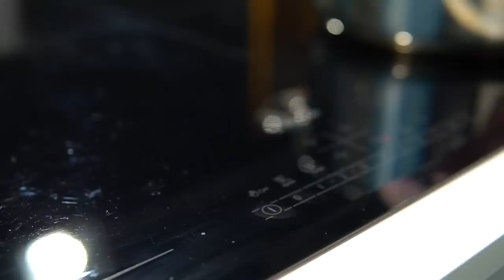ZEPPOLE di SAN GIUSEPPE AL FORNO: RICETTA FACILE E DELIZIOSA per la Festa del Papà | Davide Zambelli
La ricetta delle zeppole di San Giuseppe, con i bignè di pasta choux fatti in casa, la crema pasticcera e l'amarena sopra, è la ricetta a cui ho pensato in questi giorni in cui siamo a casa forzatamente per il coronavirus: è un momento difficile per tutti, ma dedicarci a ciò che amiamo e a chi amiamo, anche con un dolce, trovo sia importante per mantenere un poco di "normalità".
Auguri a tutti i papà 😘Anche al mio 😘

Come ogni anno in questo periodo la voglia di zeppole si fa sentire, e quest'anno più del solito. In questi giorni difficili cerco conforto nel cibo e tento di vivere la casa come se fosse più uno scudo che una prigione. Non avrei mai pensato che l'umanità si dovesse trovare in questa situazione. Il Corona Virus ci terrorizza ma facciamo di tutto per normalizzare le nostre vite, almeno quando si può. Credo che la cosa più giusta da fare sia distrarsi, rimanendo comunque chiusi in casa per evitare danni a noi e agli altri.

Ecco: diciamo che cucinare potrebbe veramente risultare una terapia. Per me lo è comunque, ma in questo periodo più del solito.
Quindi via libera alle ricette golose e se vogliamo un pò più impegnative. Vedrete però che soddisfazioni.

Conoscete tutti le Zeppole di San Giuseppe? Sono dolci di origine napoletana, libidinosi.
Un bignè che nella versione tradizionale andrebbe fritto, e che io invece preferisco cuocere al forno, viene farcito da una vellutata crema pasticcera alla vaniglia e arricchito da una golosa amarena.

Le preparazioni per realizzarle sono solo due ma l'importante è avere ingredienti di qualità e un attimo di pazienza per un risultato sorprendete.
La pasta choux è molto semplice da fare e con delle semplici accortezze si otterranno bignè gonfi, croccanti fuori e morbidi e umidi all'interno.
La cottura della pasta in padella è molto importante da seguire: bisogna partire da una base umida fatta di acqua e burro, unire poi la farina tutta in un colpo e lasciare cuocere questo impasto sodo ma umido in padella per circa 5 minuti. Dovrete sostanzialmente cuocere la farina e togliere un pò di umidità per avere dei bignè che non si abbassano in cottura.

Una volta fatto questo unite le uova e infine la scorza di limone, che donerà un profumo meraviglioso a questo impasto originariamente neutro.
Create le zeppole con l'aiuto di una sac a poche munita di bocchetta a stella da 1 cm e mezzo di diametro.
È importante che la bocchetta sia grande per avere delle zeppole più gonfie e voluminose.
E se non l'avete? Nessun problema: basterà tagliare la sac a poche per simulare la bocchetta liscia. Tranquilli che il risultato non cambierà.

La cottura deve essere fatta in due step: prima a 210° per favorire il rigonfiamento della pasta, poi abbassare la temperatura a 180° per cuocere i bignè internamente. Vedrete che così la cottura sarà perfetta.

La farcitura sarà una semplice crema pasticcera, vellutata, corposa e profumata. Per questo motivo ho pensato bene di aggiungere anche un goccio di panna fresca. Farà la differenza vedrete.
Questa crema naturalmente dovrà essere piuttosto soda, per evitare che scenda dalla zeppola. Un consiglio: se dopo il raffreddamento dovesse risultare troppo compatta non azzardatevi ad aggiungere latte o acqua.
Munitevi di sbattitore elettrico e cominciate a montarla. Vedrete che tornerà ad essere cremosa e consistente.

 Decorate la zeppola con la crema pasticcera (che dovrà entrare pure nel buco centrale) e decoratela con un'amarena e un pò del suo sciroppo. Ah, lo zucchero a velo è fondamentale.
E se siete particolarmente golosi di amarene come me vi do questa opzione: partite con la crema e riempite il buco centrale, poi andate con un'amarena, poi la crema fino a fare la cupola in cima alla zeppola e poi terminate con l'amarena.
Sembrerà di essere a Zeppolandia.
Buona Festa a tutti i papà e buone zeppole a noi tutti!